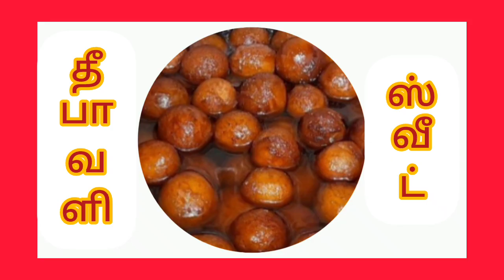The ultimate gulab jamun home made recipe: soft,spongy and divine"